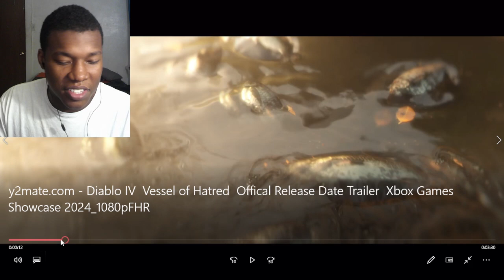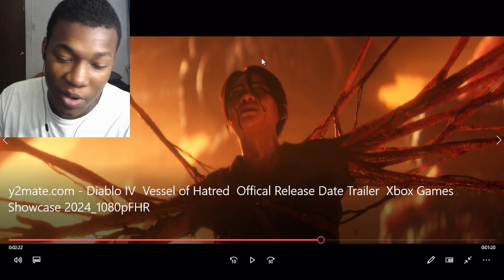Diablo IV | Vessel of Hatred | Official Release Date Trailer REACTION